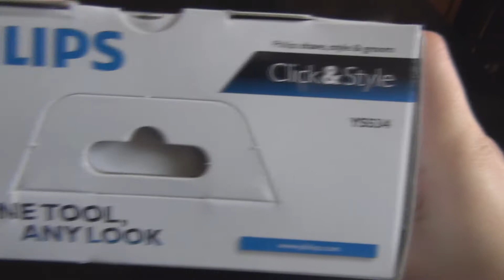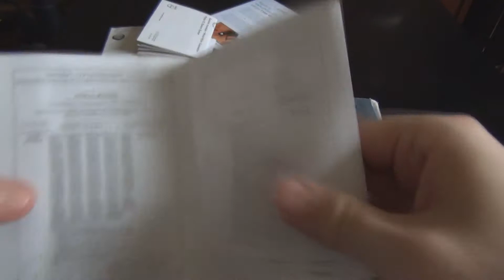electric shaver Philips YS534 Unboxing